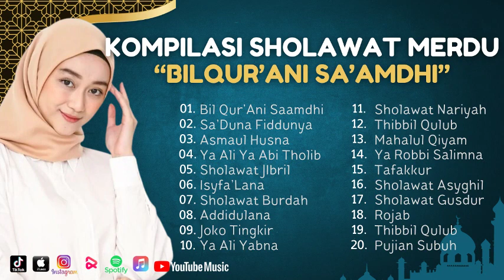Sholawat Terbaru || Sholawat Religi Pembuka Pintu Rezeki || Bil Qur’Ani Saamdhi - Sa’Duna Fiddunya